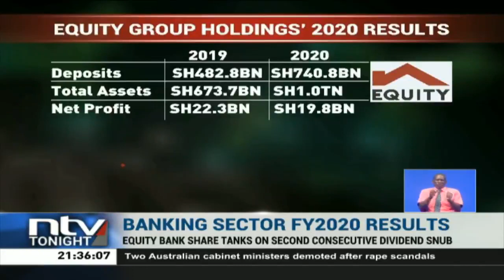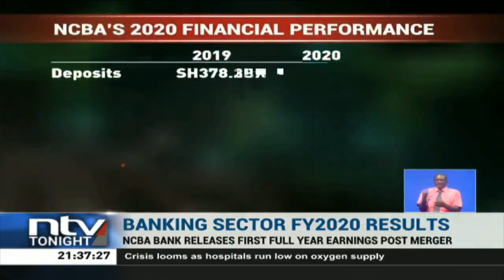KCB Group and Stanchart top banking sector awards in 2021 | NTV Business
Banking sector FY 2020 results
April 2020 infrastructure bond
Mango farming in Kenya
Fire awards 2021